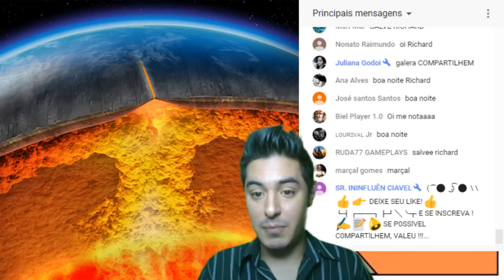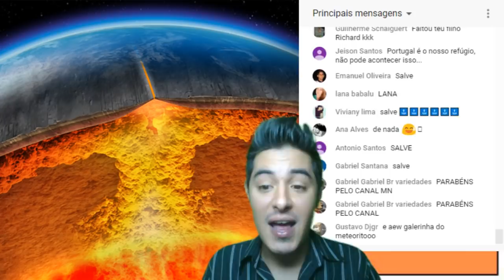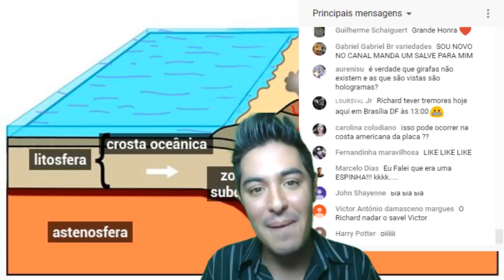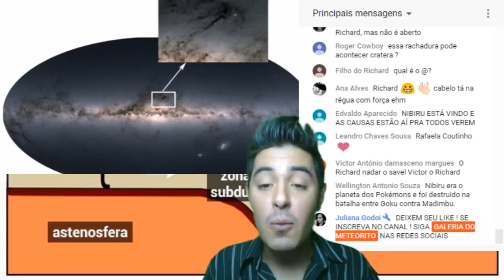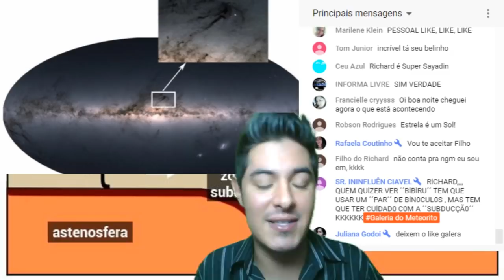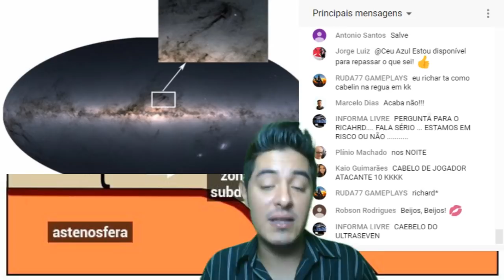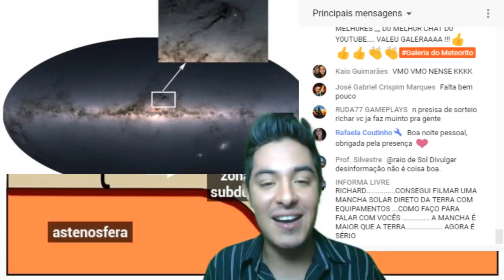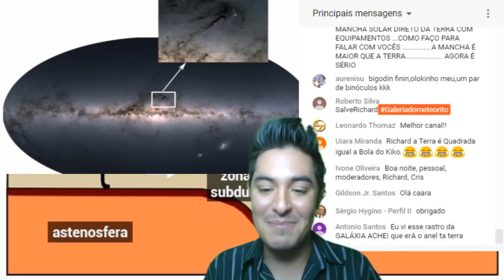CROSTA TERRESTRE PODE ESTAR SE RACHANDO NA COSTA DE PORTUGAL + NOVIDADES